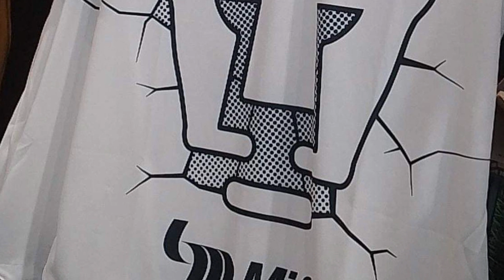✅🔥🔥NO PUEDE SER! SE CAE FICHAJE PARA PUMAS! MIRA DE QUIEN ES? PORTERO MANDA AM3N4Z4 Y NUEVO JERSEY!